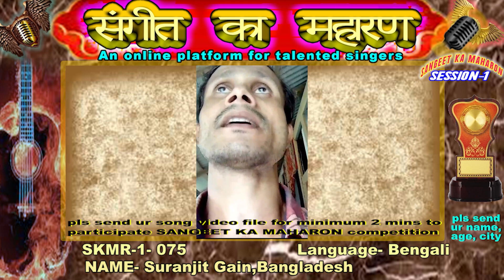Suranjit Gain- "Sangeet Ka Maharan Season 1 - Mangrove Production.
The Sangeet Ka Maharan is an online singing competition that gives singers a chance to showcase their skills to a global audience.

Organized by Mangrove Production, this event offers a platform for all promising singers to display their talent and improve by participating in various singing competitions. We also have a special category called "Instrumental Music," where musicians of any type can participate in the competition.

If you want to percipient in our Online Singing Competition "Sangeet Ka Maharan Season 1" then please send your song video to Whatsapp number .